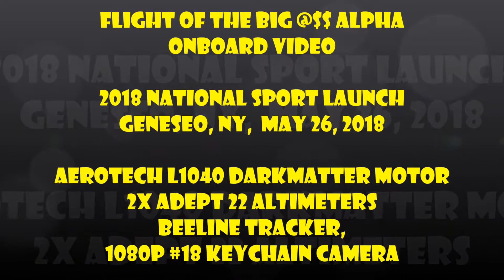Flight of the Big @$$ Alpha at NSL 2018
My 8x Upscale Estes Alpha done in 1967 Estes Catalog Markings flies on an Aerotech L1040 Dark Matter to 3,851'.